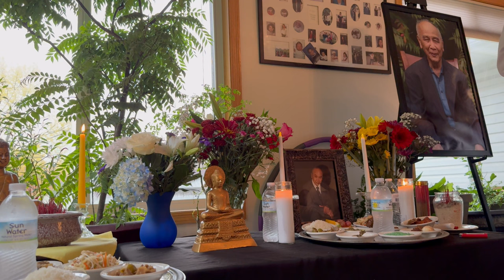បុណ្យទក្ខិណានុប្បទាន ៧ថ្ងៃ លោកឧបាសក សៅរ៍ បាន